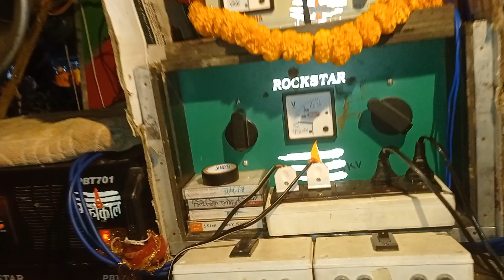মেমারী তে রকস্টার সাউন্ড রোডশো করছে//Rockstar sound roadshow at memari